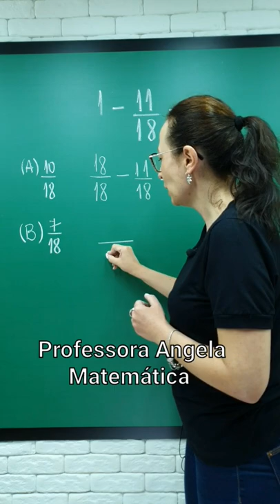⚡️Qual é a sua resposta?